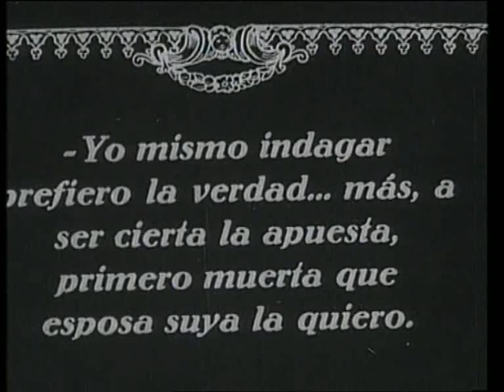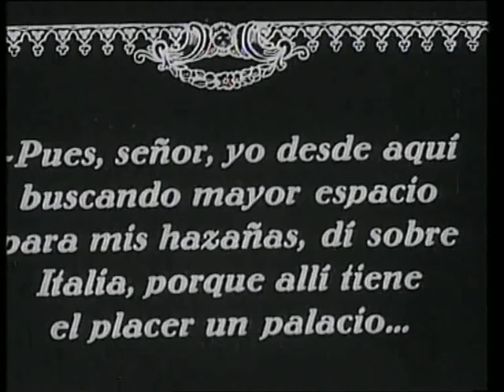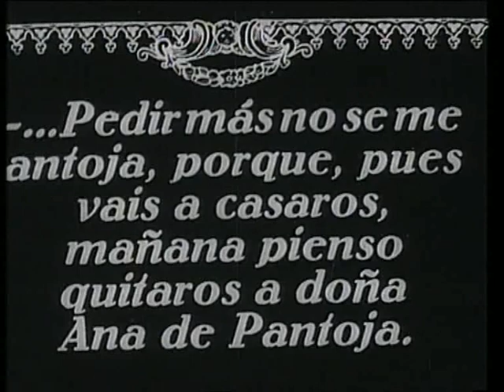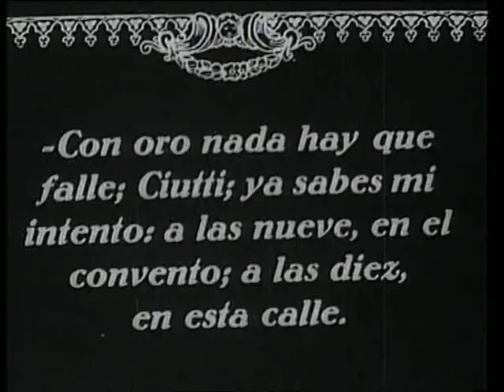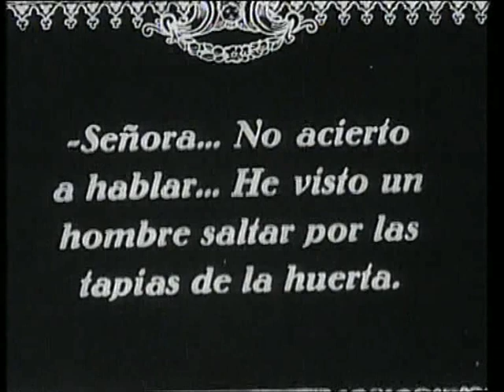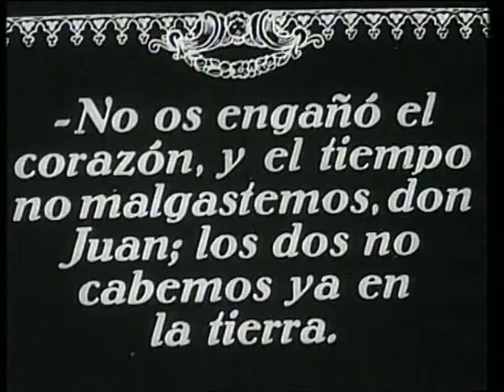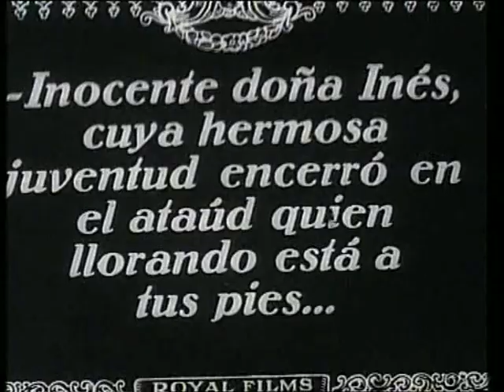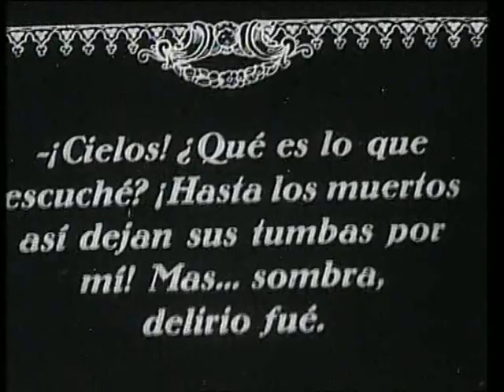1921 Don Juan Tenorio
Segunda adaptación al cine de la obra de Zorrilla, dirigida por Ricardo de Baños. Interpretada por Fortunio Bonanova, Inocencia Alcubierre, Jaime Planas y Ramón Quadreny. (MÁS CINE MUDO ESPAÑOL